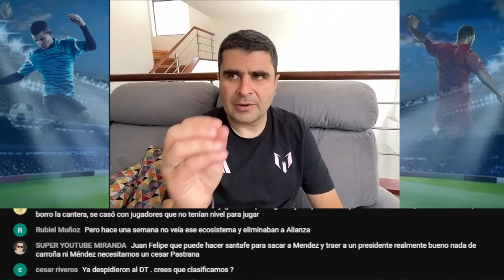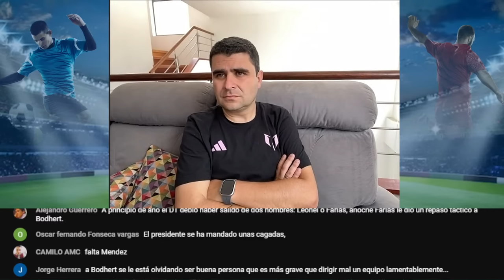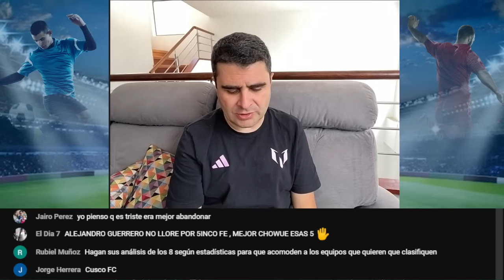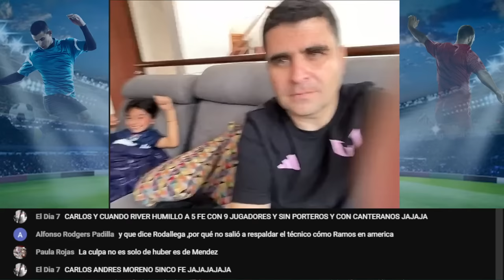Santa Fe 0-5 Águilas Doradas | Liga Dimayor 2023-II | Resumen, Goles y Táctica x Juan Felipe Cadavid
En el canal de Juan Felipe Cadavid se analizala derrota, por 5-0, de Independiente Santa Fe ante Águilas Doradas por la fase regular, todos contra todos, de la Liga Betplay Dimayor 2023-II. Esto significó el despido del técnico Hubert Bodhert.

Los goles fueron obra de Marco Pérez (doblete, uno de penal), Jesús Rivas, Jhon Fredy Salazar y Wilson Morelo.